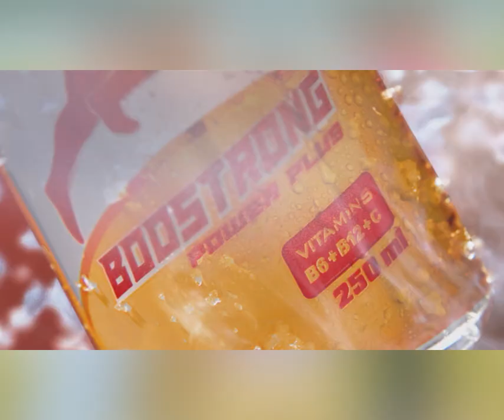សម្តេចមហាបវរធិបតី ហ៊ុន ម៉ាណែត ថ្លែងក្នុងពិធីសម្ពោធដាក់ឱ្យប្រើប្រាស់ជាផ្លូវការអគារថ្មី